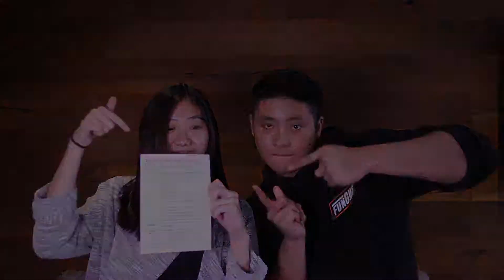Dressed for Every Season - Week 1 Announcements